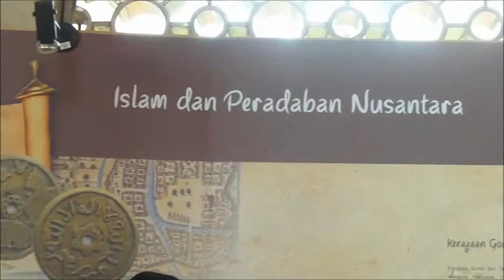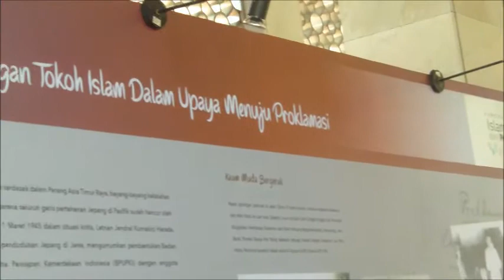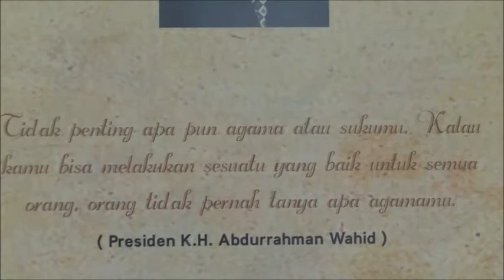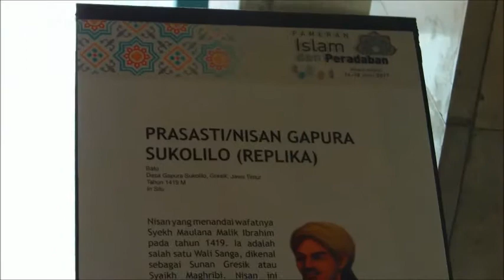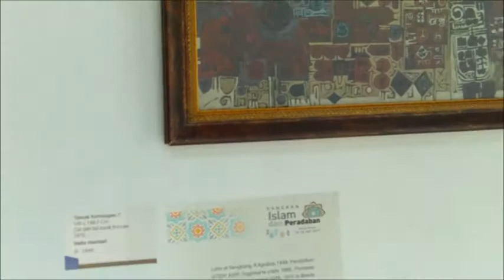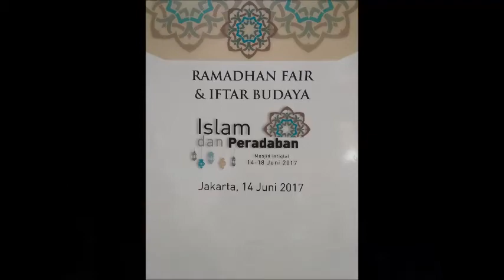Streets of Istiqlal II